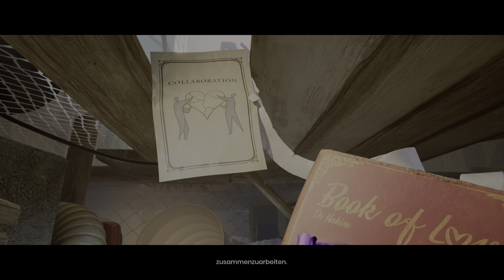Eine neue Reise // It Takes Two // Koop Lets Play // Part 1